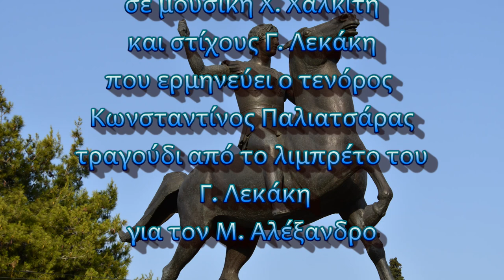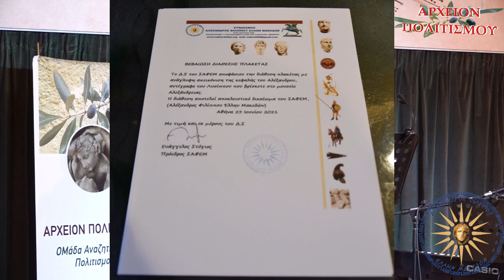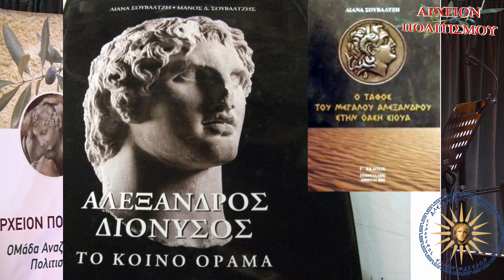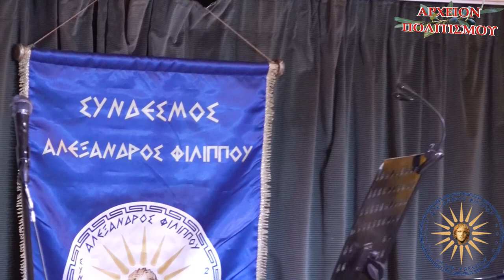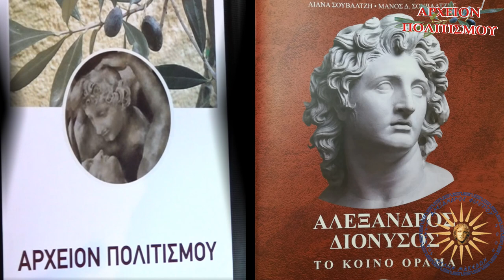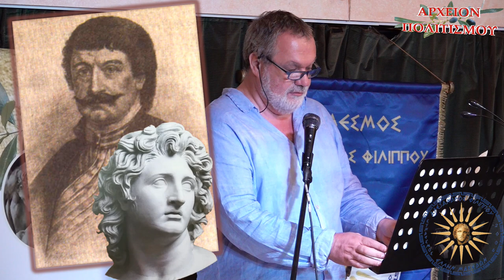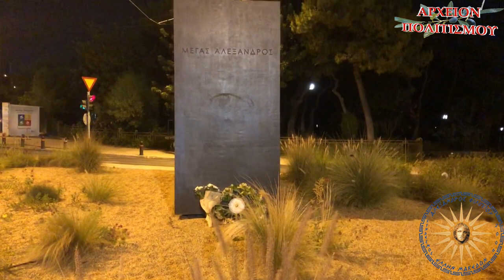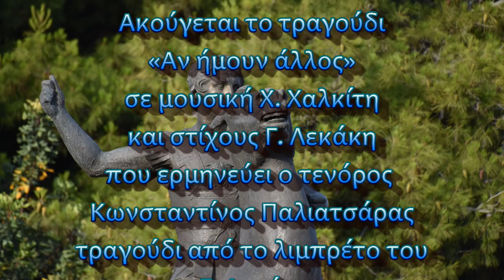ΤΙΜΗ ΣΤΟΝ ΜΕΓΑ ΑΛΕΞΑΝΔΡΟ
παρουσιάζει
την εκδήλωση που συνδιοργάνωσε με τον ΣΑΦΕΜ

ΤΙΜΗ στον Μ. ΑΛΕΞΑΝΔΡΟ
με την ευκαιρία της επετείου των δύο χρόνων
από την τοποθέτηση του εφίππου ανδριάντα του στην Αθήνα

ΜΙΛΟΥΝ:
Λιάνα Σουβαλτζή, αρχαιολόγος
«ΑΛΕΞΑΝΔΡΟΣ, θεός ή άνθρωπος»

Γιώργος Λεκάκης, συγγραφέας
«ΑΛΕΞΑΝΔΡΟΣ, ο προπομπός του 1821»

ΣΥΝΤΟΝΙΖΕΙ:
Ο πρόεδρος του ΣΑΦΕΜ, Βαγγέλης Στόγιος

Την εκδήλωση κλείνει η καθηγήτρια Μαρία Τζάνη.

ΚΑΜΕΡΕΣ:
Παναγ. Μπανταλάκης
Μουσαίος

ΗΧΟΣ-ΜΟΝΤΑΖ:
Παναγ. Μπανταλάκης

ΜΟΥΣΙΚΗ:
Χάρης Χαλκίτης

Ακούγεται το τραγούδι
«Αν ήμουν άλλος»
σε μουσική Χ. Χαλκίτη
και στίχους Γ. Λεκάκη
που ερμηνεύει ο τενόρος Κωνσταντίνος Παλιατσάρας
τραγούδι από το λιμπρέτο του Γ. Λεκάκη
για τον Μ. Αλέξανδρο

ΦΩΤΙΣΜΟΙ:
M. Tsik.

ΦΩΤΟΓΡΑΦΙΕΣ:
Βακτριανή
Γ. Λεκάκης

c+p
ΑΡΧΕΙΟΝ ΠΟΛΙΤΙΣΜΟΥ
2021